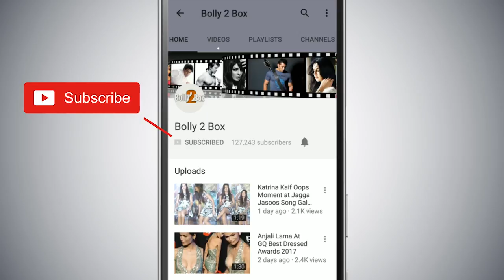Diana Penty, Diljit Dosanjh And Remo D'Souza Takes On Virat Kohli's Swagpack Challenge